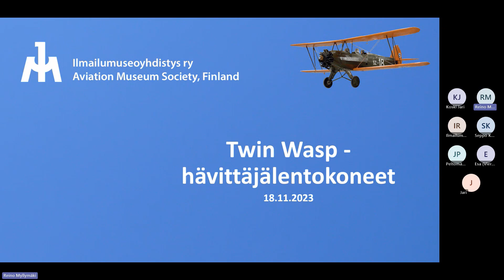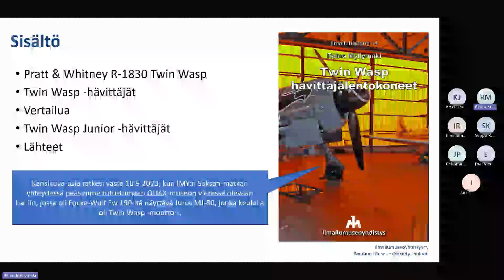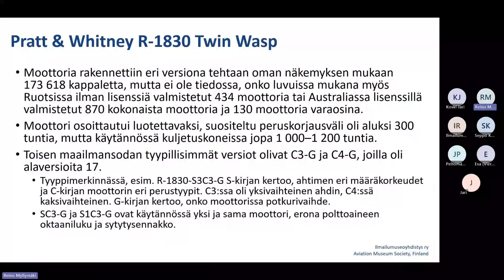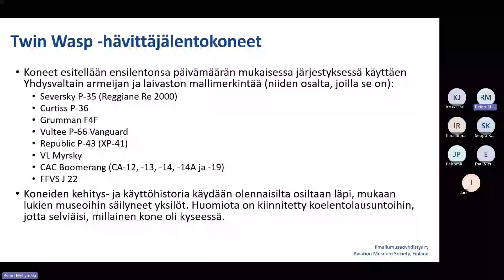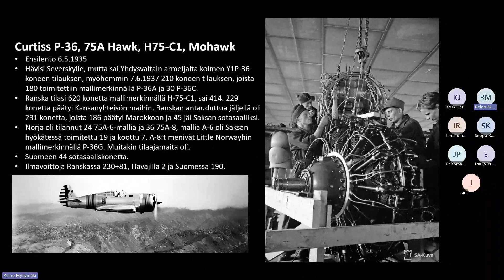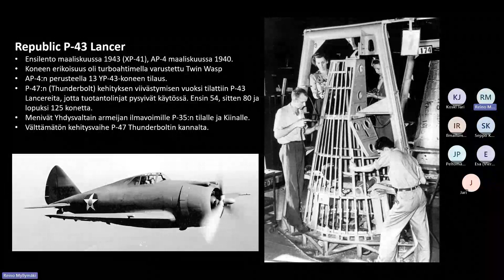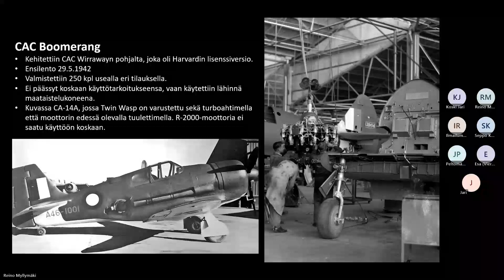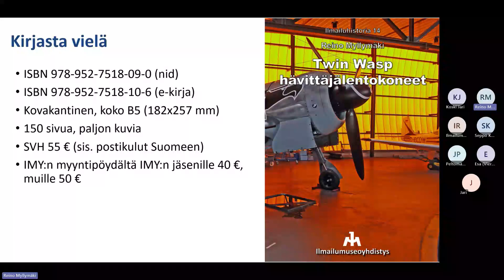Ilmailukirjallisuuspäivä Twin Wasp hävittäjälentokoneet julkistus 2023 11 18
Tallenne Suomen Ilmailumuseolla 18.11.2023 järjestetystä Ilmailukirjallisuuspäivästä, jossa Reino Myllymäki ensiesitteli Twin Wasp -hävittäjälentokoneet -kirjansa.